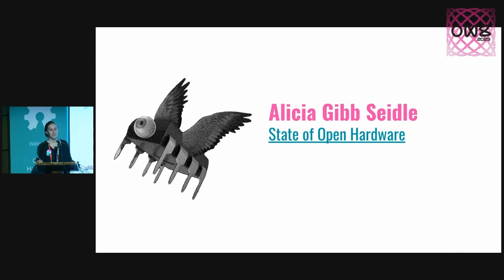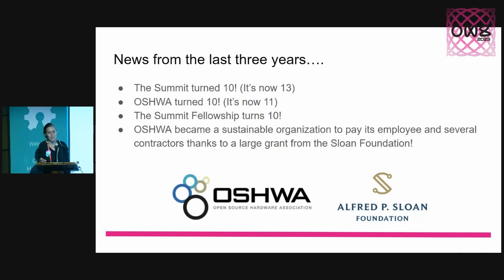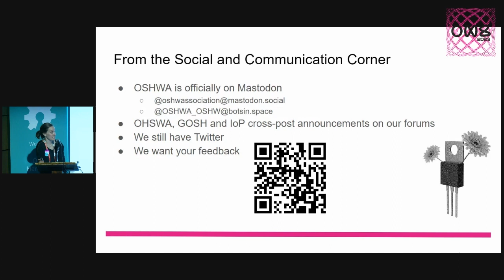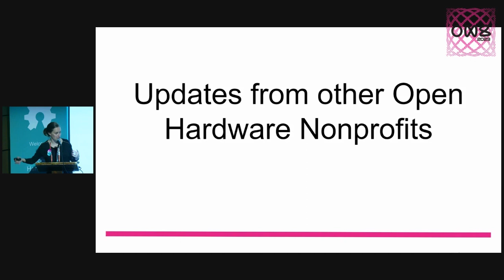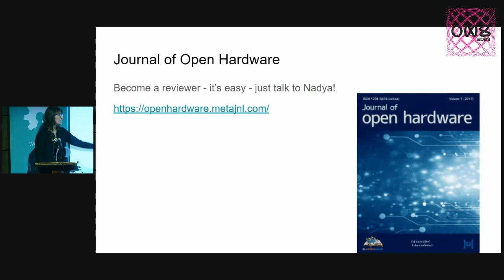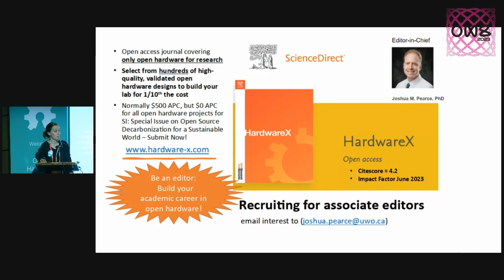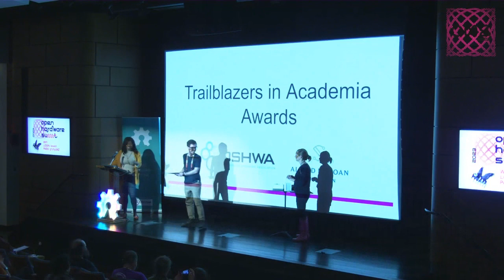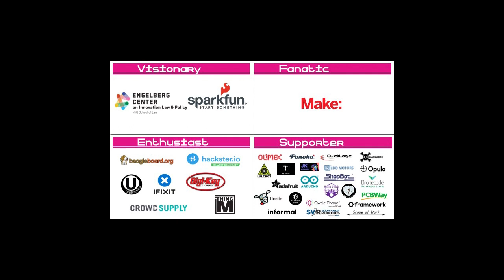Alicia Gibb: State of Open Source Hardware